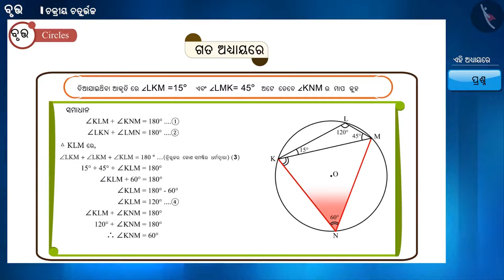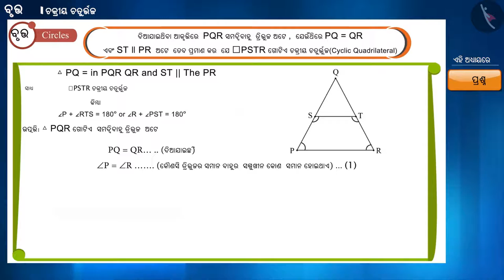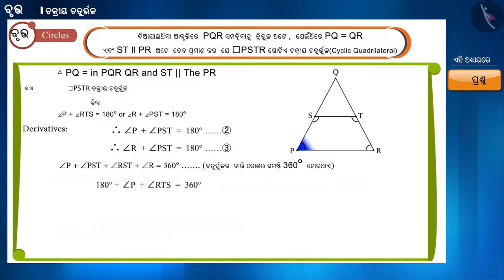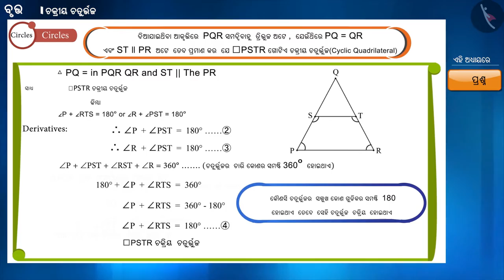ବୃତ୍ତାନ୍ତର୍ଲିଖିତ ଚତୁର୍ଭୂଜ | Part 4/4 | Cyclic Quadrilaterals | Odia | Class 9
Class 9 | ବୃତ୍ତାନ୍ତର୍ଲିଖିତ ଚତୁର୍ଭୂଜ | Part 4/4 | Cyclic Quadrilaterals | Odia | Class 9

TicTacLearn Video
Interactive Videos